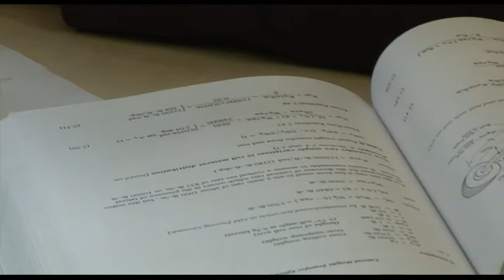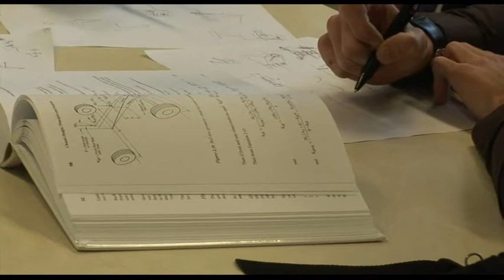Werken in een projectgroep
Studenten werken in een projectgroep aan Hogeschool Rotterdam.